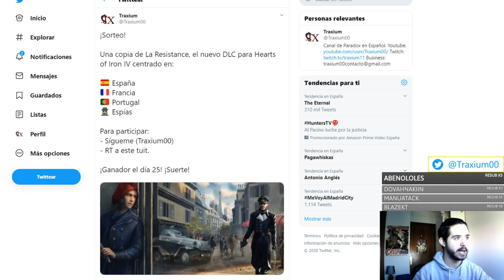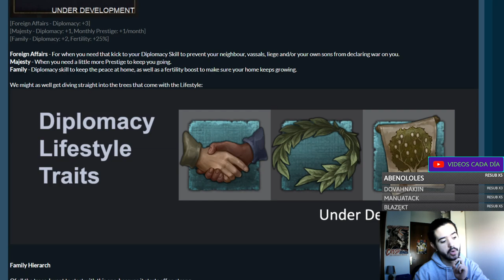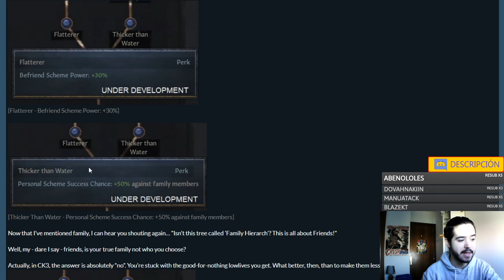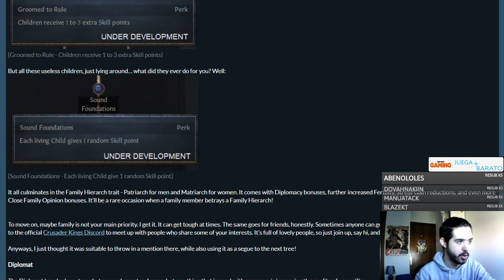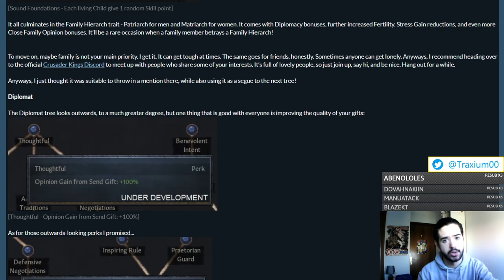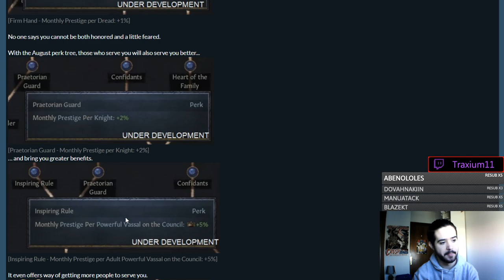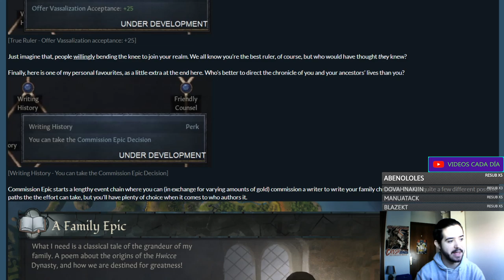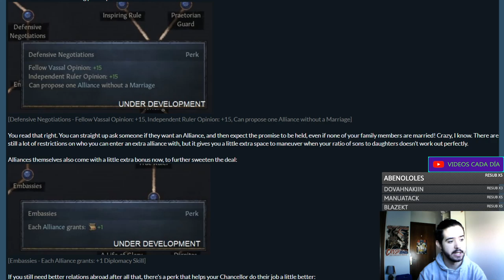NUEVOS CASUS BELLI E INTERACCIONES - Estilo de Vida de Diplomacia en Crusader Kings 3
Crusader Kings II: 2012
Europa Universalis IV: 2013
Stellaris: 2016
Hearts of Iron IV: 2016
Imperator Rome: 2019